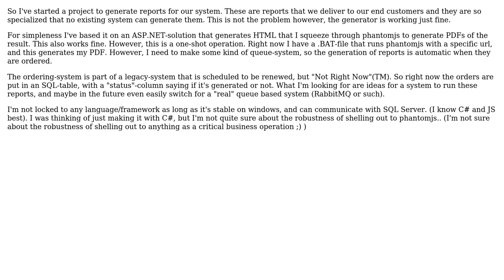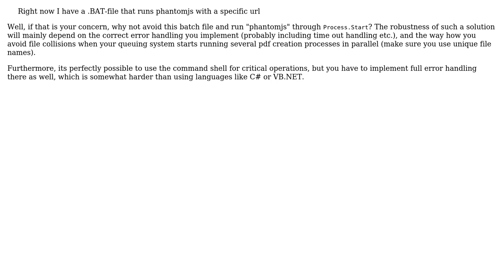I'm making a report generator, how should I run it?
With thanks & praise to God, and with thanks to the many people who have made this project possible! | Content (except music & images) licensed under CC BY-SA | Music | Images & others | With thanks to user Tulains Cordova user Doc Brown user Christian Wattengard and the Stack Exchange Network Trademarks are property of their respective owners. You are responsible for your own actions.